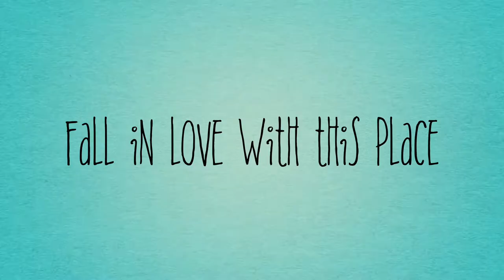Trailer - Humayun Tomb Journey with sourabh dubey | Delhi Tourist Place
Type : Royal Mausoleum

Construction Started : 1565 AD

Construction Completed : 1572 AD

Cost of Construction : 15 lakh rupees

Maintained By : Archeological Survey of India (ASI)

Built by: Hamida Banu Begum

Where is it Located : Delhi, India

Why was it Built : Tomb to house the mortal remains of Humayun, the second Mughal Emperor of India

Dimensions : 47 m in height; 91 m in width

Materials Used : Red Sand Stone

Architectural Style : Mughal

Architect : Mirak Mirza Ghiyath from Persia

Other Tombs in the Complex : Isa Khan Niyazi’s tomb, Afsarwala tomb, Barber’s tomb

Visit Timing : Sunrise to sunset, all days of the week (best time to visit is between 8:00 am to 9:00 pm).

Entry Fee : Rs. 40 per head for citizens of India, visitors of SAARC and BIMSTEC Countries. Rs. 600 per head for foreign nationals. Children up to 15 years do not require entry fee.

How to Reach : Easily accessible by road as well as by Delhi Metro. The nearest railway station is Nizammudin. Nearest Metro stations are, Jorbagh and Race Course stations (both on the Yellow line) are the nearest. AC/non AC buses can be availed from Rajiv Chowk/ISBT/Nizamuddin to reach Humayun’s Tomb Complex. Autos plying all over the city can also be availed. Travify .